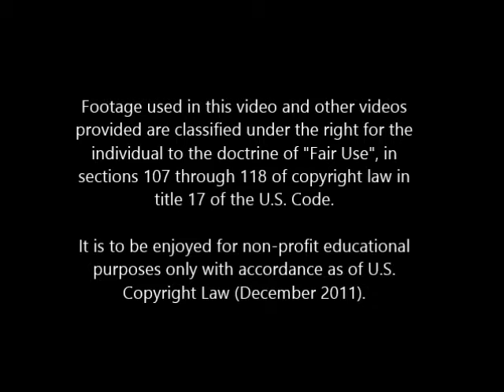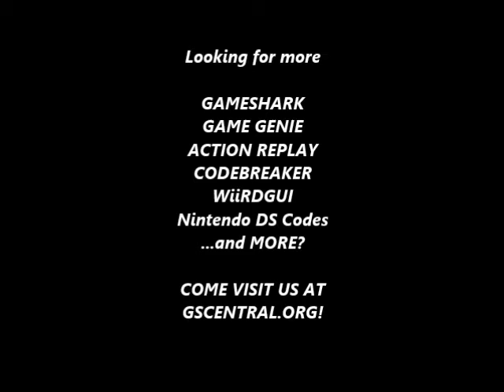GSCentral.org - Chakan The Forever Man (GEN) - Weapon Modifier (03 - Scythe Sickle) (PAR)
Weapon Modifier
FFC047:XX
By Rune

00 - Dual Blades (Normal)
01 - Spronged Weapon
02 - Spiked-Hammer
03 - Scythe/Sickle
04 - Two-Handed Axe
05 - Blue Potion (Not Normal Or Usable - Glitchy)
Etc.